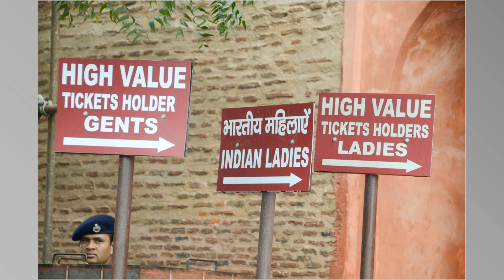Spier family trip to India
Ten years ago I took my family to visit India. We visited Delhi, Mumbai, Jaipur and Agra. We also got to spend time with Mohnish Pabrai and his family. Our guide for part of the trip was Amitabh S. - a Dakshana Scholar.

It was a trip of a lifetime. I'm so glad that our children got to experience the country while they were still young children.